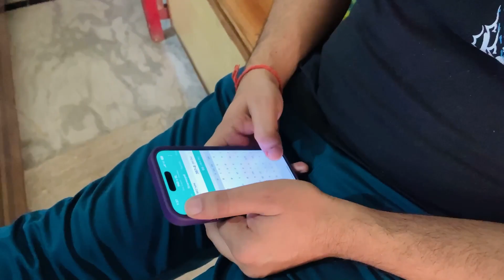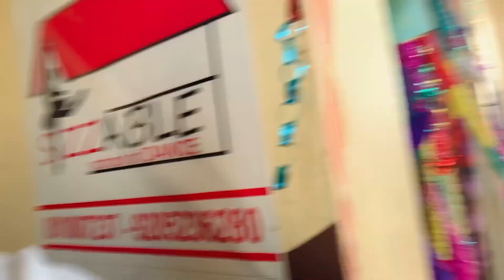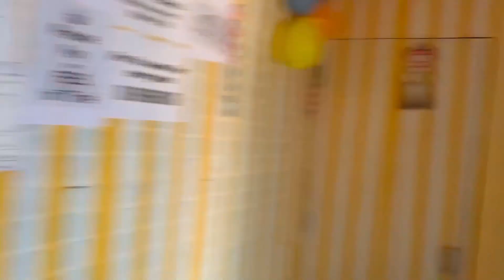Welcome to my first Vlog (Diwali vlogs 2023)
Welcome to my first Diwali Vlog💕